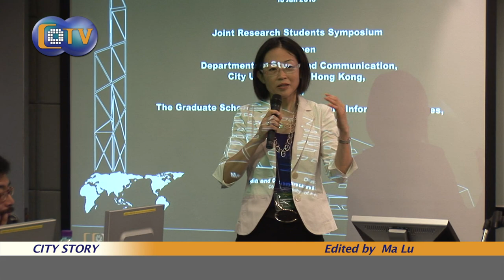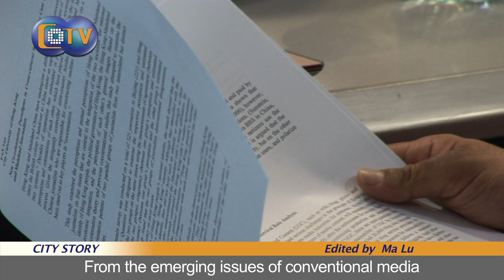Ph.D Students Research Symposium between CityU and Tokyo University.mov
Citystory